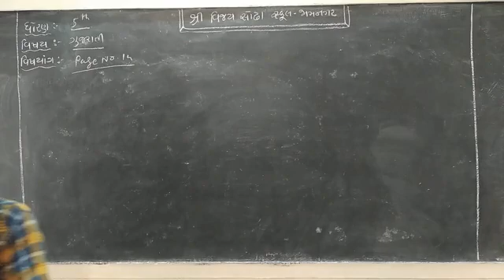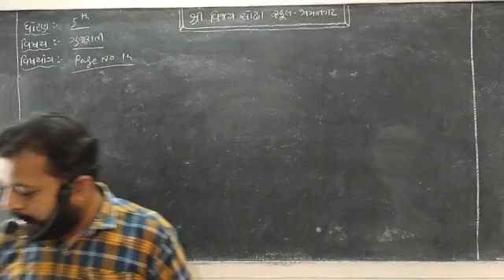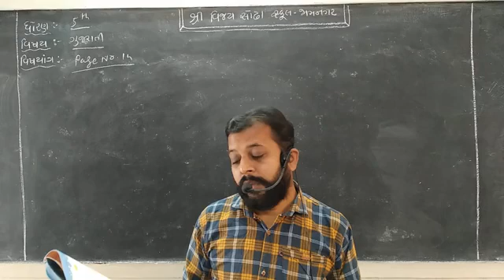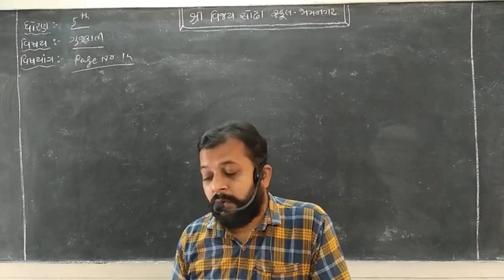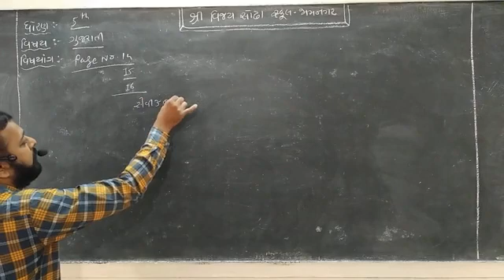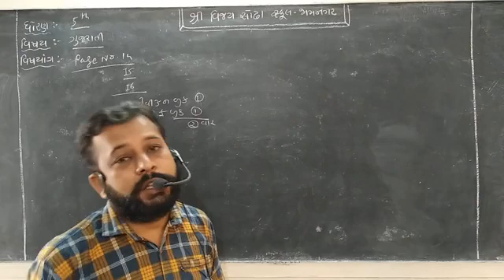STD 5 Gujarati